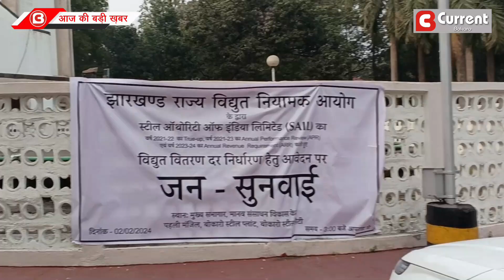भारत का एक ऐसा शहर, जहां चोरी की बिजली से रौशन है हज़ारो घर और दुकानें, सुनिये क्या कहते है लोग...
Unveiling the Dark Reality - Electricity Theft Epidemic

Bokaro: In a fervent public hearing organised by the Jharkhand State Electricity Regulatory Commission at the HRD Hall of SAIL-Bokaro Steel Plant (BSL) on Friday, residents of Bokaro expressed strong opposition to the proposed electricity rate hike by BSL, shedding light on the persistent issue of electricity theft in illegal slums, huts, and shops within the city.